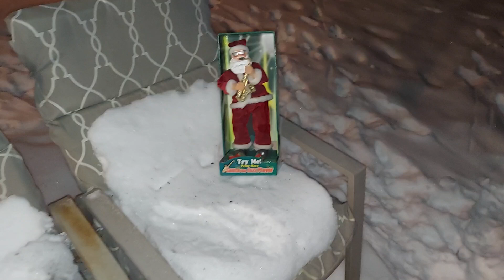Santa the Jazz player in the snow !!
2021snowstorm the big snowstorm is almost here